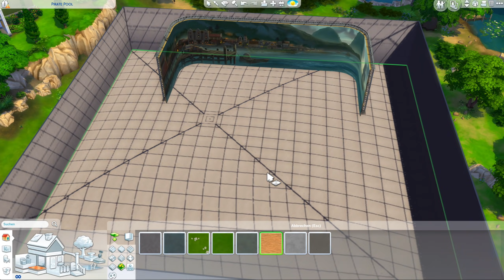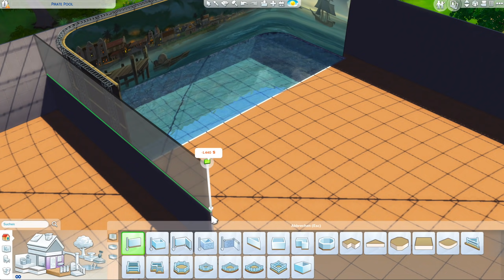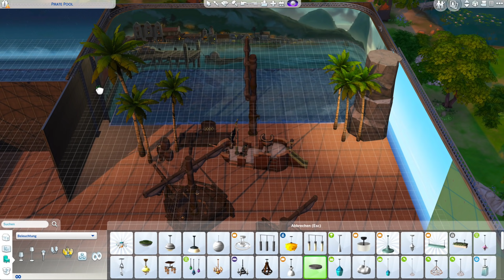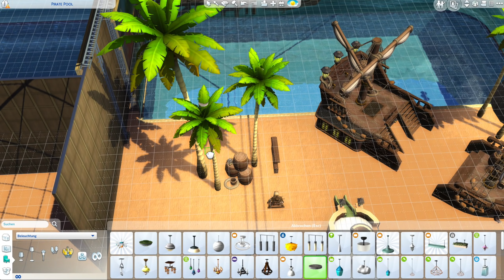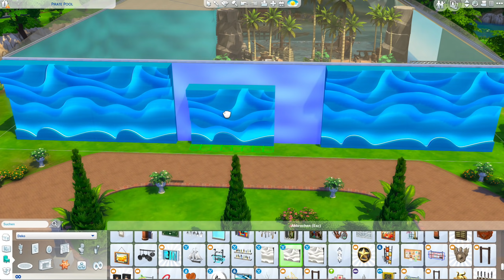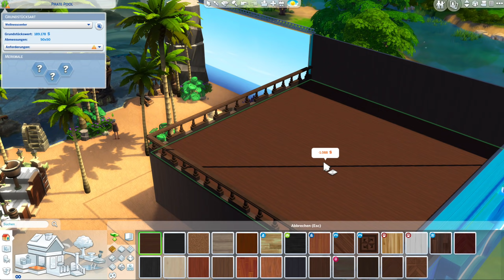Die Sims 4 Schwimmbad bauen | Pirate Pool #1 Indoor Beach (deutsch)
Die Sims 4 Bau-Video, gepaart mit Tipps, Tricks und Cheats mit einer Indoor Beach & Pool Schwimmhalle im Piraten Stil für die ganze Familie!

Die Sims 4 Pirate Pool Schwimmbad:
ℹ️ Die Sims 4 Packs: alle Packs (ohne Limit)
ℹ️ Grundstücksgröße: 50x50
ℹ️ Grundstückstyp: Pool (Gemeinschaftsgrundstück)
ℹ️ Welt: Willow Creek (Die Sims 4 Basisspiel)

▶️ PLAYLIST: Die Sims 4 Pirate Pool bauen:
folgt...

In dieser Die Sims 4 Hausbau Folge gestalte ich den Grundriss vom Schwimmbad mit Strand & Pool im Piraten Stil.

⭐️ DOWNLOAD: Dieses Haus und Grundstück findest du in der Die Sims 4 Galerie mit der Suche nach der EA ID: Daniel_SimFansDE unter dem Namen "Pirate Pool" als Download, sobald es fertig gebaut ist. Viel Spaß damit!